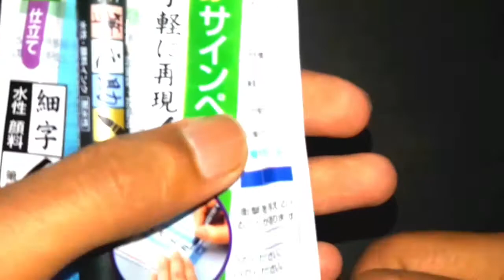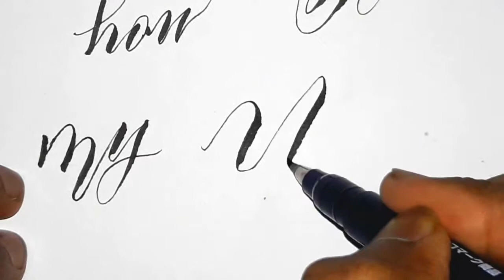🔥Unboxing Tombow fudenosuke Brush pen | soft & hard tip Brush pen| Brush pen Calligraphy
today I am going to show you 'Unboxing of "Tombow fudenosuke Brush pen" calligraphy brush pen' full review and unboxing plz watch till end this pen is comes with 2 tip hard and soft tip is good for lettering and doodling pack comes with 2 pens with black colour , colour quality is excellent in this price and highly recommend pen for beginners, its good for beginners, pen build quality is awesome  you can buy this from Amazon i am using this at least 3days  my experience is much better I'm still learning handletring , I'll upload videos on handletring as soon as possible